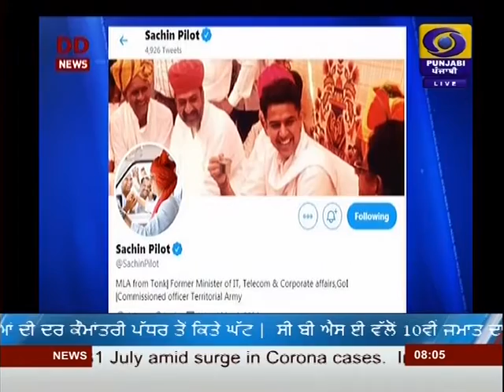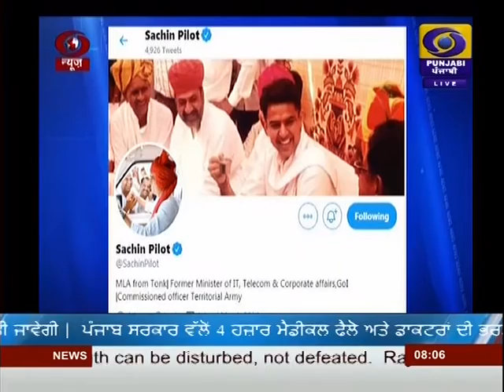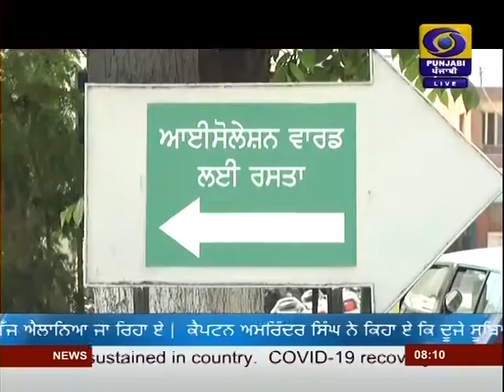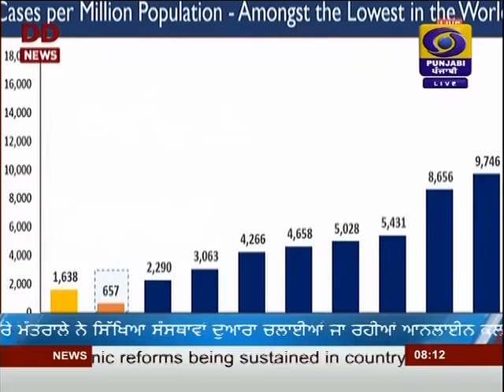DD PUNJABI NEWS | LATEST NEWS | JALANDHAR | AT 0800AM | DATED 15-07-2020